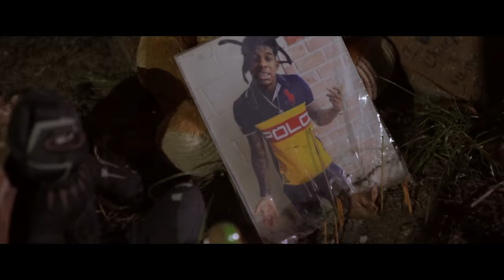9lokknine- Bakkwoods (Official Music Video)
Directed By JMB